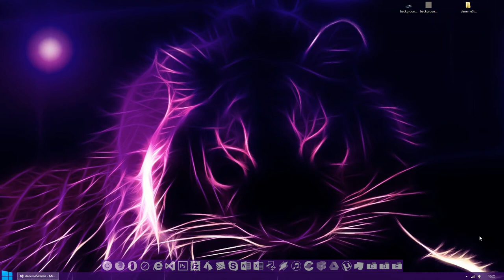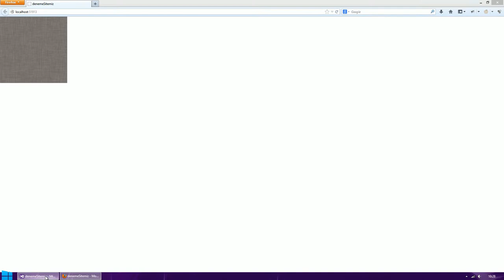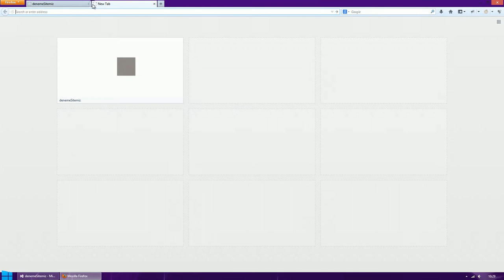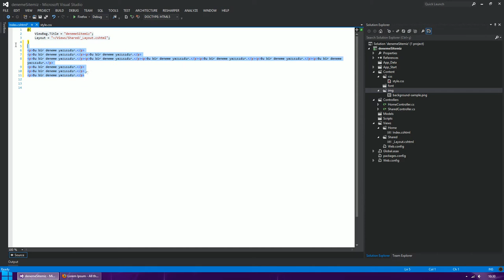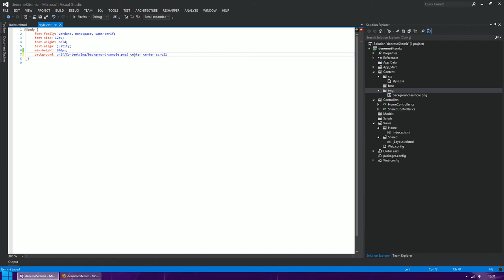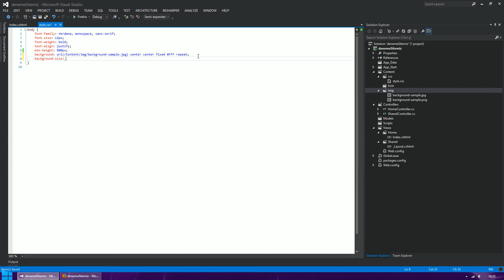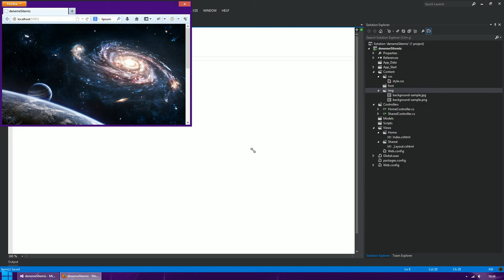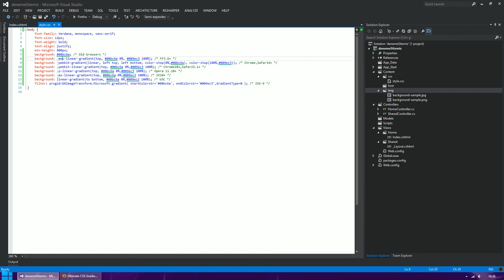CSS3 - CSS'te Arkaplan (Background)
CSS'te background-color, background-image gibi özellikler hakkında önemli bilgiler

CSS3 Dersleri